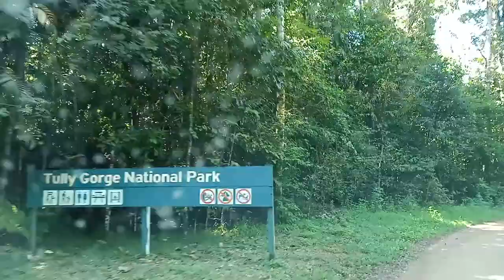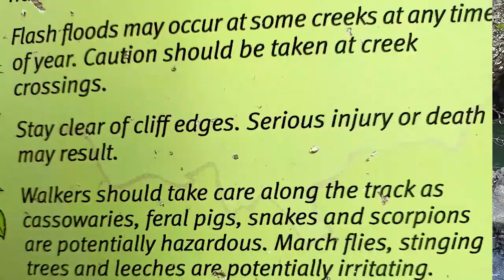Tully Gorge and Millstream Falls Ravenshoe Queensland Australia